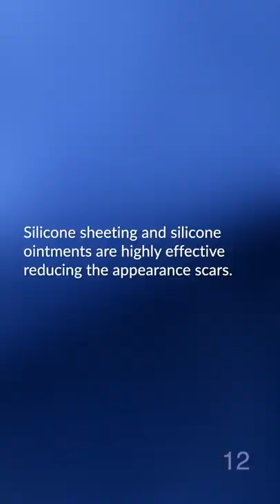Scar revision on breast repair surgery 🩹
By Dr. Sergei Kalsow in Manhattan.